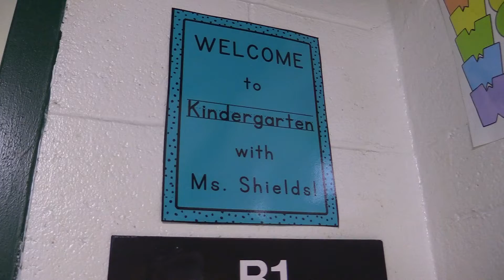Hour of Code at Poquessing Middle School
Poquessing 8th-graders work with K, 1st and 2nd grade students from Joseph Ferderbar Elementary School on the International Hour of Code.